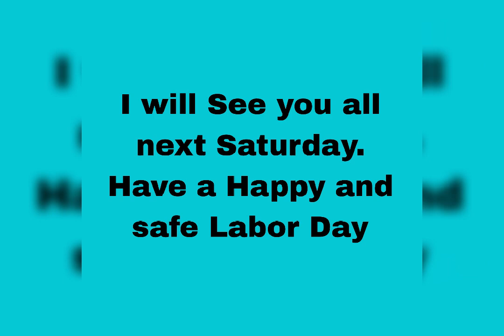Dollar general deals